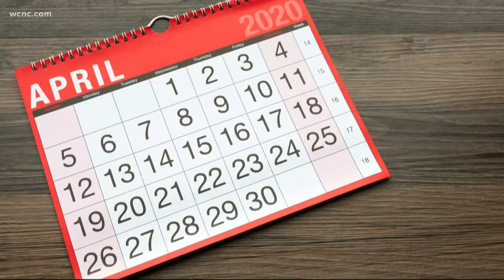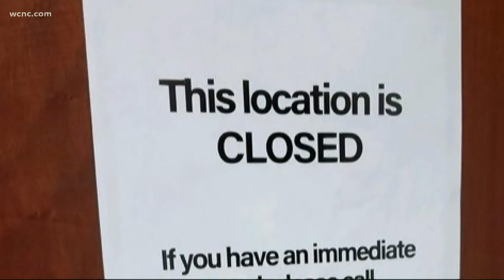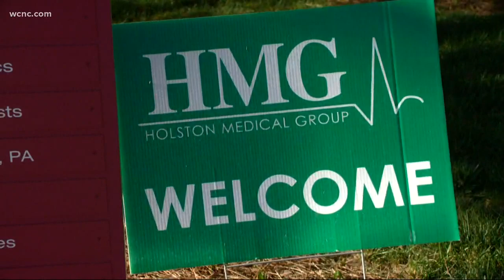Some expectant mothers in Charlotte are losing doctors weeks before due dates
As WCNC first reported Friday night, HMG opted to dismiss several doctors who resigned in March but had planned to honor scheduled patient visits and contracts through September. In the days since, we learned 35 doctors, in all, lost their jobs, HMG closed 10 office locations and laid off support staff, blaming COVID-19 for a “dramatic reduction” in-office visits.